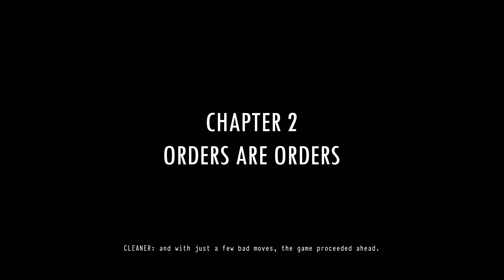Daymare 1998 | Episode 3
D1998 -- I hope you all enjoyed the start of this new series on my channel! Catch ya ladies and lads in the next stream!